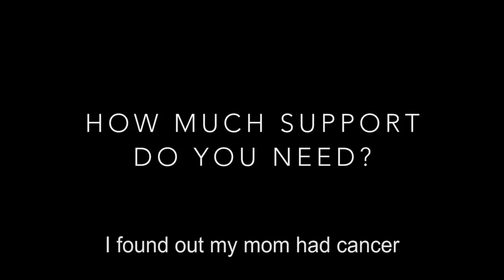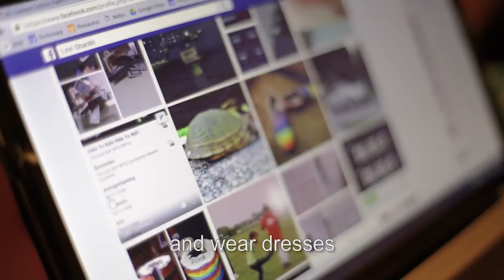THE DIG: Levi & Bauer | Asexuality. Polyamory. Chosen Family.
Levi & Bauer are in an asexual and polyamorous relationship. Meanwhile Levi, in transition, jockeys a strained relationship with family when presented with the chance to see their ill mother for the holidays. Enter their story and decide: if you were them, what would YOU do? | Created by The Skin Deep + Murmur

The Dig won World Press Photo's first place award for Best Immersive Storytelling for 2017.

CREATED BY THE SKIN DEEP + MURMUR
Topaz Adizes, Mike Knowlton, Carla Tramullas, Julia Gorbach, Mark Harris

EXPERIENCE:
Executive Directors | Topaz Adizes, Mike Knowlton
Creative Directors | Carla Tramullas, Julia Gorbach, Mark Harris, Topaz Adizes, Mike Knowlton
Creative Technologists | Mark Harris, Mike Knowlton
UX Designers | Carla Tramullas, Joe Wheeler
Data Visualization | Olivier H. Beauchesne

SEASON 1:
Directors | Julia Gorbach, Carla Tramullas
Producer | Julia Gorbach
Cinematographer | Carla Tramullas
Editors | Dane Benko, Nicholas D’Agostino
Trailer Editor | Nicholas D’Agostino
Additional Camera & Sound | Julia Gorbach
Associate Producers | Mériem Dehbi-Talbot, Grace Larkin, Julius Bowditch, Paige Polk, Hans Lueders

Music | "Manetar" by Bisamråtta